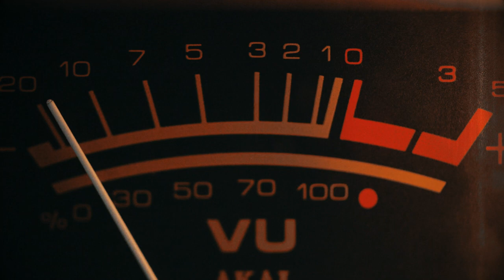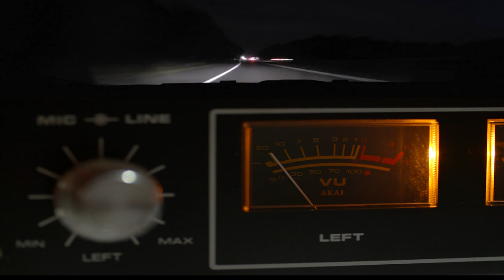ReVertigo - "Sailing Stones" (Official Video)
ReVertigo is a Stockholm, Sweden based duo featuring Mats Levén (vocals) and Anders Wikström (guitar). As close personal and musical friends for nearly 30 years, ReVertigo is the next chapter in an ongoing collaboration between the two. Between touring activities with Candlemass, Treat, and Trans-Siberian Orchestra, the pair finalized the 11 songs featured on the debut album. All the instruments on the album are played by Mats and Anders, except for the drums, which were performed by their dear friend Thomas Broman (Great King Rat, Michael Schenker Group, Electric Boys).

ReVertigo's music itself is a blend of heavy, yet melodic songs paying tribute to their favorite albums and artists from the '70s, '80s, and up to present day filtered through the chemistry that comes to life when Mats and Anders join forces.